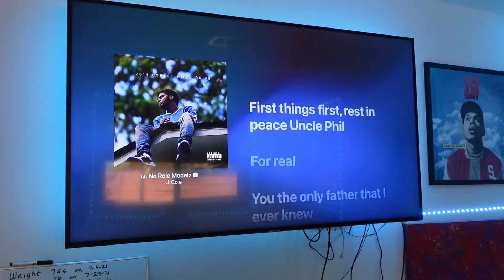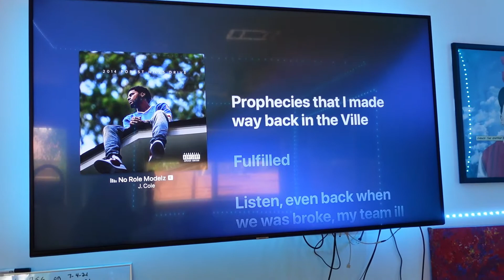My essentials (music, wheelchair, and many others)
In this video, I will discuss 10 things that are essential to my life, such as my wheelchair, my ventilator, and listening to music. I hope you find this entertaining!